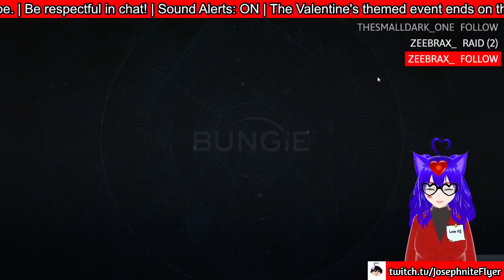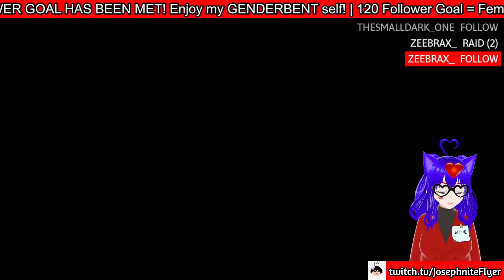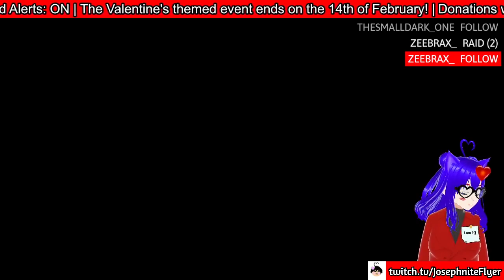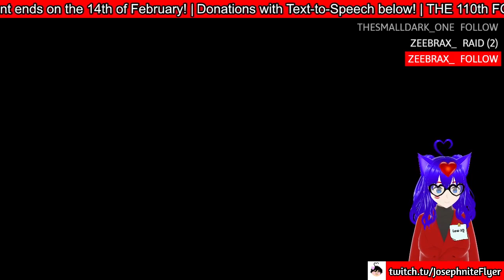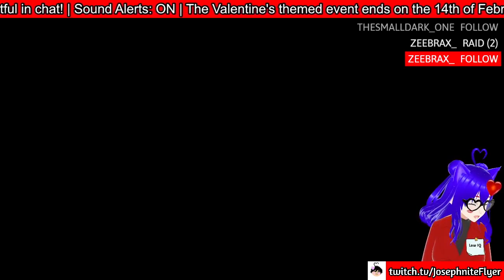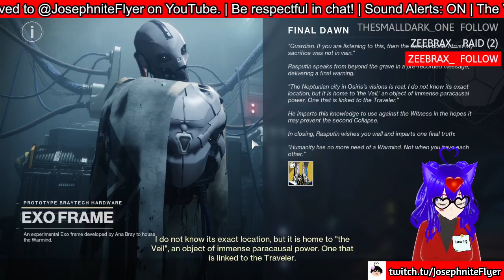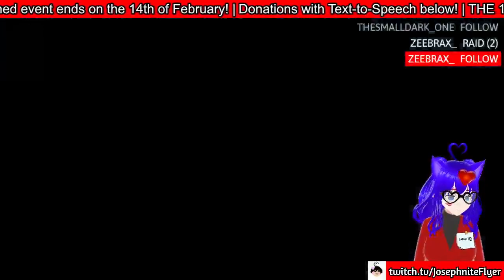Destiny 2: Season of the Seraph FINALE MISSON!